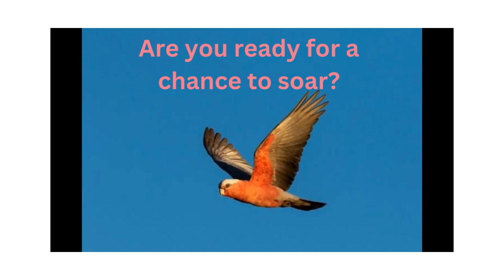GalAH Prize Teaser Video